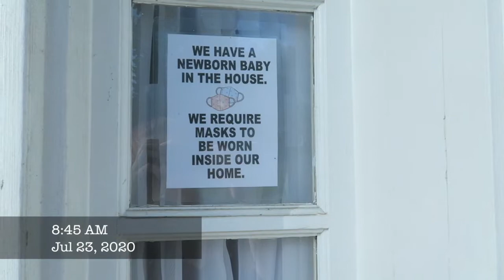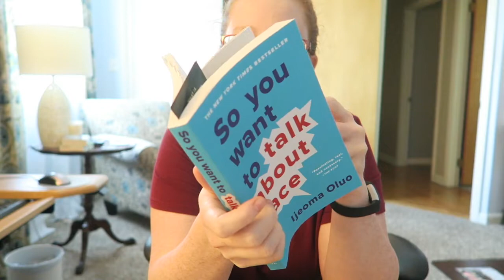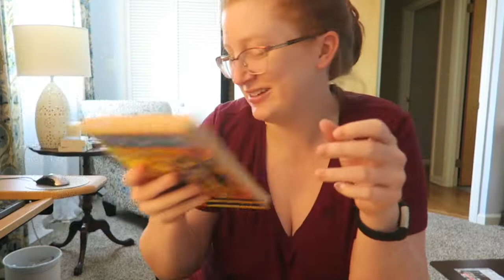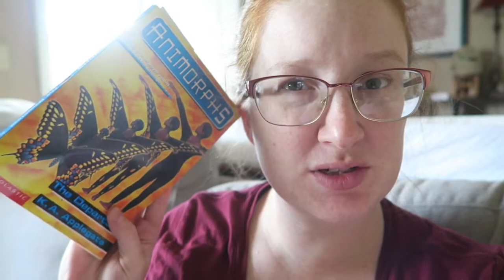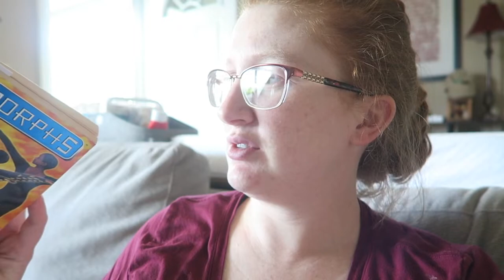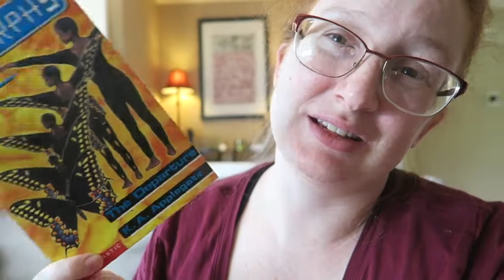2020 Reading Rush Vlog - Day 4 | Animorphs & Beet Falafel